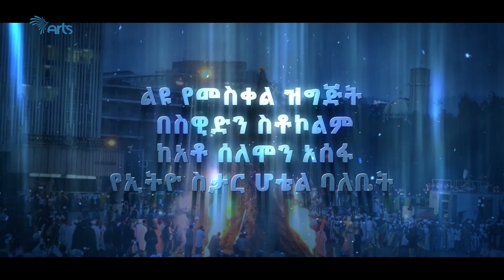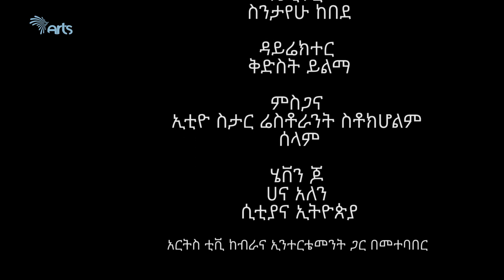የመስቀል በዓልን ስዊድን ከሚኖሩ ኢትዮጵያዊያኖች ጋር [Arts TV World]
የመስቀል በዓልን ስዊድን ከሚኖሩ  ኢትዮጵያዊያኖች ጋር - ከሰለሞን አሰፋ ጋር
Meskel Celebration In Sweden - Interview with Solomon Asefa